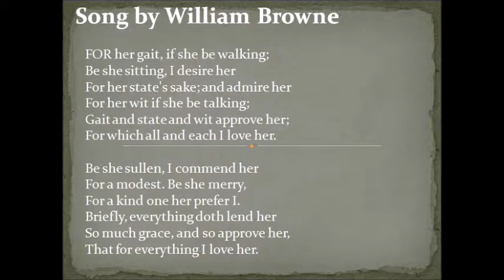Song by William Browne.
Please add your comments in the comment section or in the below blog.

William Browne (1590 ‑ 1645)Poems - Song by William Browne
FOR her gait, if she be walking;
Be she sitting, I desire her
For her state's sake; and admire her
For her wit if she be talking;
Gait and state and wit approve her;
For which all and each I love her.

Be she sullen, I commend her
For a modest. Be she merry,
For a kind one her prefer I.
Briefly, everything doth lend her
So much grace, and so approve her,
That for everything I love her.

The Poems are the property of respective author. Information here is only for educational and informational purposes.